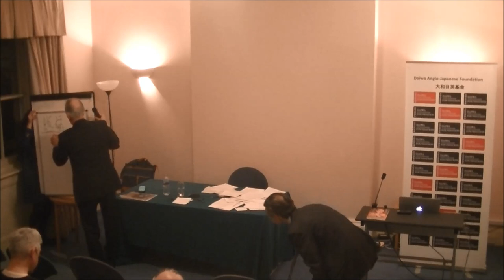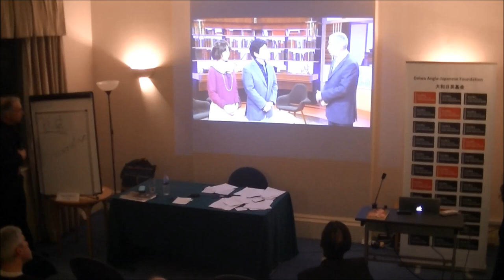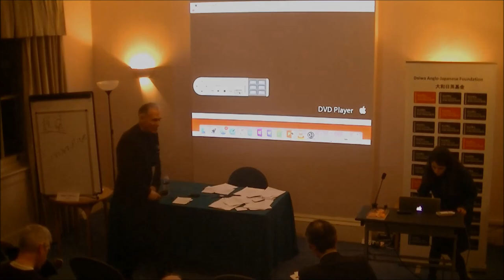The Unmaking of an American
“The Unmaking of an American” is Roger Pulvers’ cross-cultural memoir spanning decades of history on four continents. He explores the nature of memory through connections created from people and places, both past and present. In this book launch, Roger introduced his memoir and talked about the changes he has observed over the past half-century in Japan, Britain, the United States and Russia.